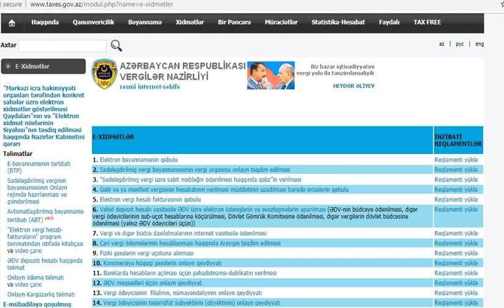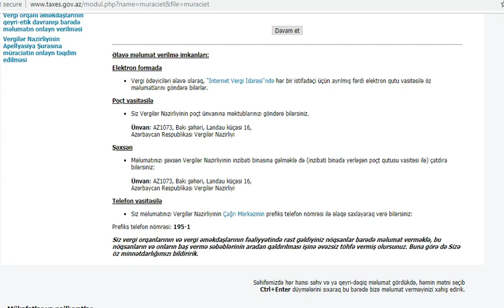Vergilər Nazirliyinə göndərilən məktubların cavabsız qalması